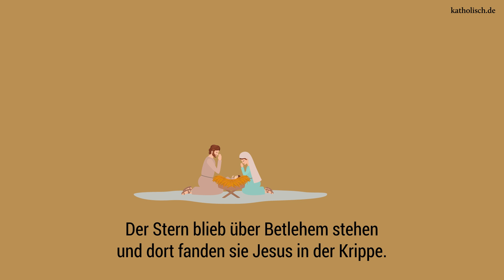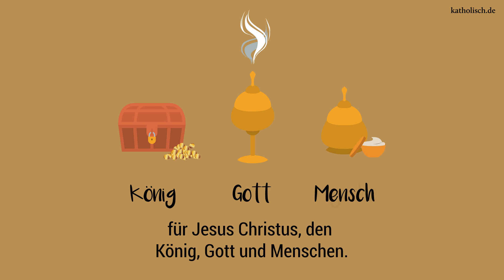Die Heiligen Drei Könige kurz erklärt. Heiligenportraits.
Von den Heiligen Drei Königen hat fast jeder schon einmal gehört. Aber wussten Sie, dass es eigentlich gar keine Könige, sondern Sterndeuter waren? Offiziell heiliggesprochen wurden sie auch nicht.

Gedenktag: 6. Januar.

Schutzpatrone der Reisenden, Gastwirte und Pilger.